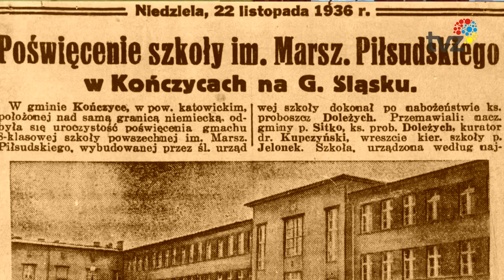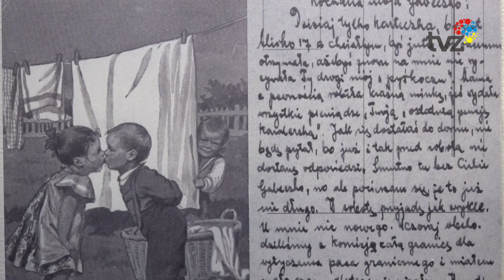JUBILEUSZ 85 LECIA SZKOŁY PODSTAWOWEJ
Wieczór pełen wspomnień, historii i emocji- tak Szkoła Podstawowa nr 35, która wchodzi w skład Zespołu Szkół nr 18 w Zabrzu- Kończyce, obchodziła 85 lat istnienia. na uroczystości byli obecni uczniowie, nauczyciele oraz absolwenci.
szkoła, szkoła podstawowa nr 25, zespół szkół nr 18 w Zabrzu, Zabrze, nauka, jubileusz, Kończyce, mała ojczyzna, wspomnienia